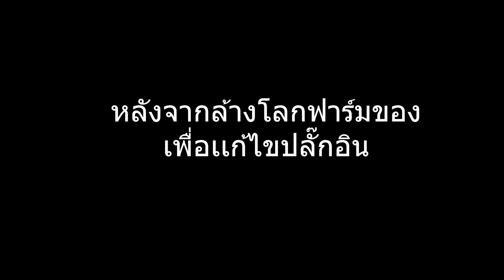1.20 พาท 5 วุ่นวายหลังจากล้างโลกฟาร์มของ - หมิวออนไลน์เซิฟเวอร์ Mew Online SS1